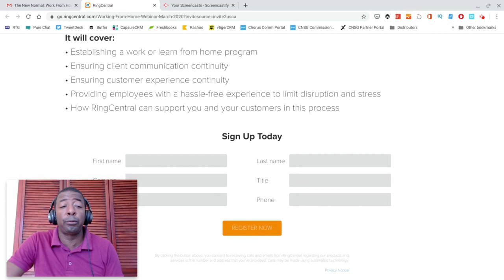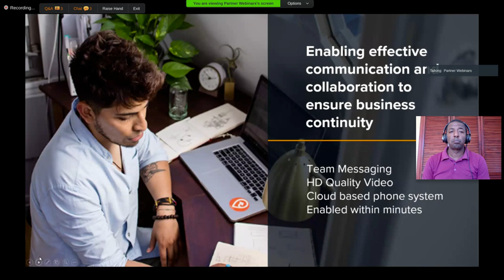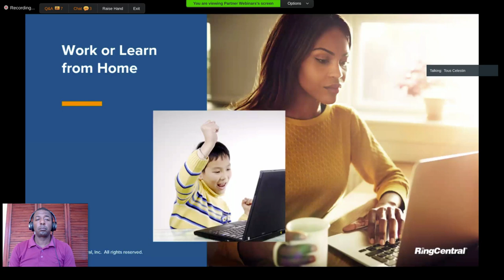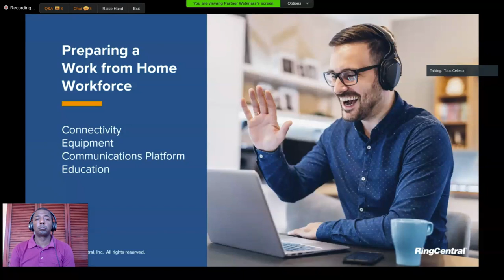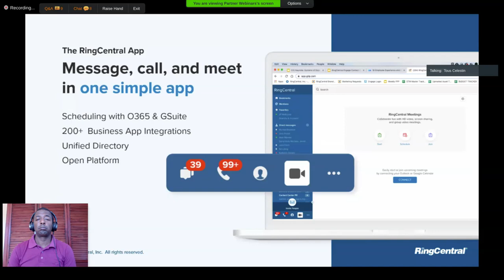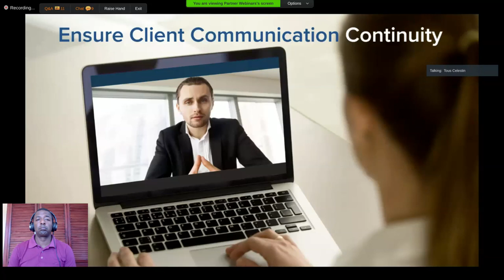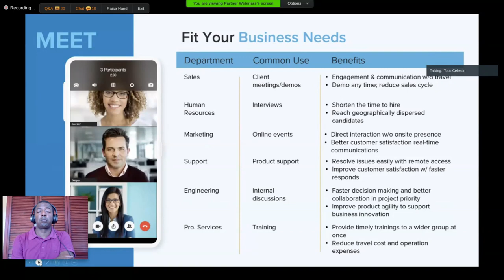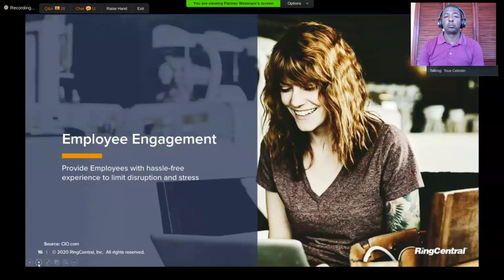How RingCentral VOIP makes working from home EASY!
Here's how RIngCentral VOIP makes working from home easy!